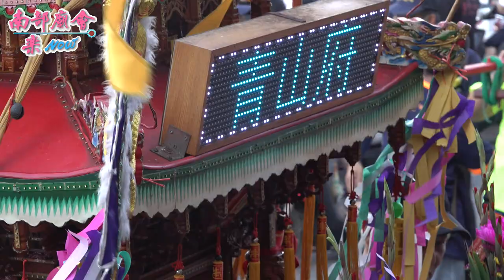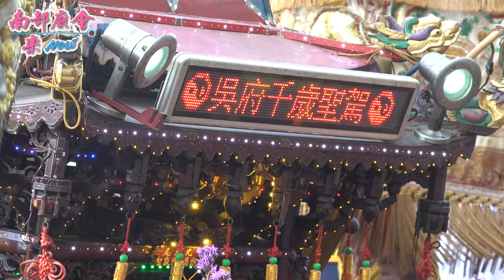5／4(二)【拍攝地點 枋寮聖善堂 與 大武力福德宮 聯合接駕】屏東 枋寮德興宮​​ 天上聖母聖誕遶境大典